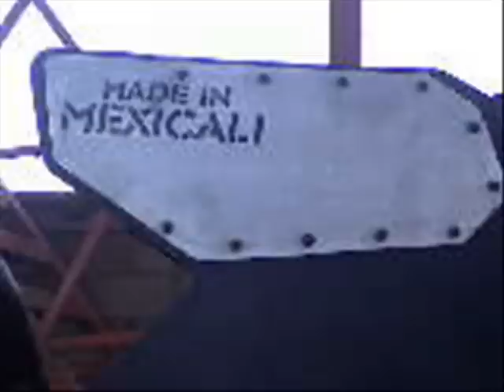Clase 7 del Calacas... By: .:Gova Racing Team:.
Spa:
Clase 7 siendo preparado para ir a recorrer el circuito de Jacume en Tecate, B.C. y para la proxima carrera el 1,2 y 3 de Agosto 2008. Ahi pueden ver que le estan poniendo aceite... todos los accesorios y la estructura basica del chassis.

Eng:
Class 7 truck being prepared for the anual race at Jacume in Tecate, B.C.
This time, they are adding the oil.
You can see the whole truck without the fibers on it... as you can tell... it has wilwood 2-piston calipers, the WHOLE suspension (Shocks-Springs) are KING. It has bfgoodrich BAJA T/A tires, a fully customized exhaust system, ECU Chip... i believe it has some aftermarket camshafts, but my uncle (the guy you see adding the oil) said that it doesn't, that the ECU makes it stall like that. Anyway... this race car was obviously built in Mexicali, b.c. by GOVA RACING TEAM.